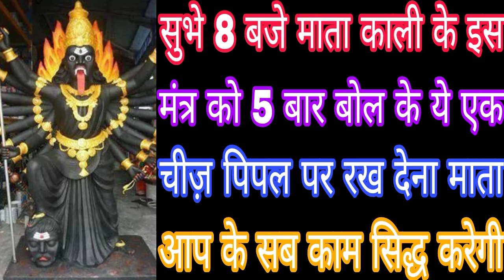सुभे 8 बजे माता काली के इस मंत्र को 5 बार बोल के ये एक चीज़ पिपले पर रख देना माता आप के सब काम M.B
सुभे 8 बजे माता काली के इस मंत्र को 5 बार बोल के ये एक चीज़ पिपले पर रख देना माता आप के सब काम सिद्ध करेगी Mahakali Bhagat Gyan